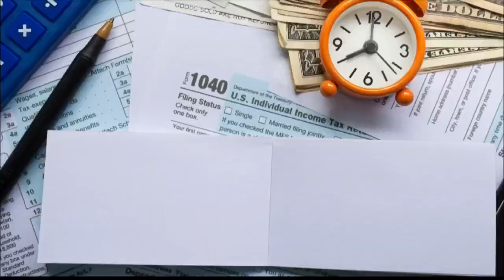Tax Tips: Time For Your Mid-Year Tax Checkup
Local CPA, Jeromy Bourque, joined News15 at Noon to share the details on how now is the time to check in on your taxes.